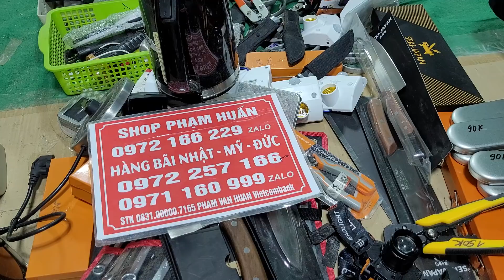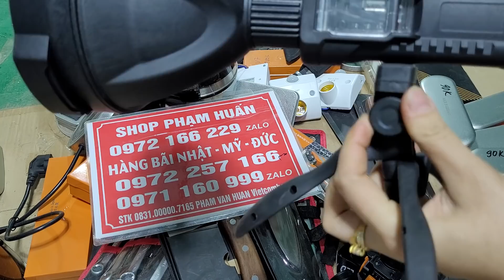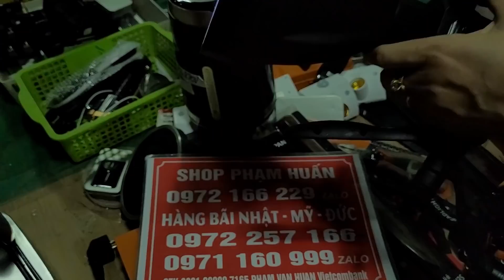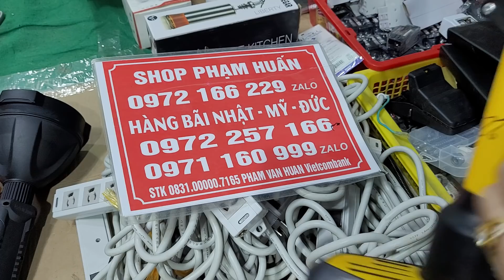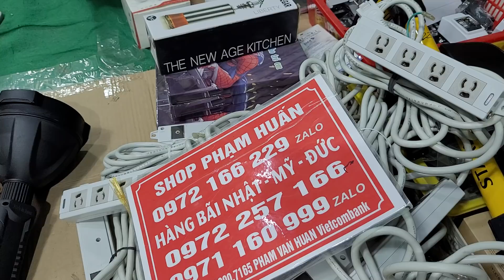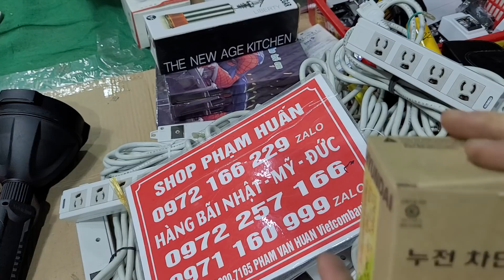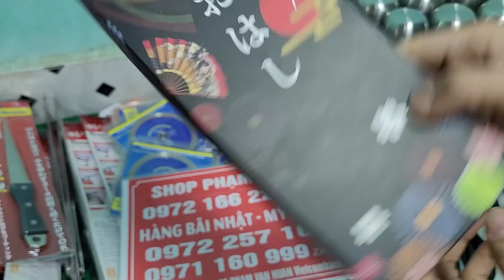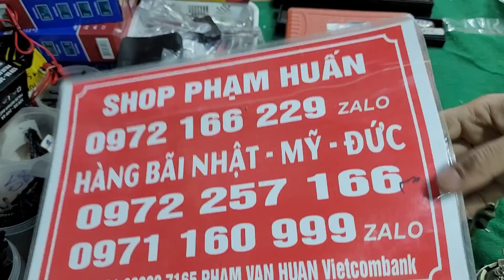Hàng bãi nhật mỹ đức.đèn phin siêu to siêu sáng.đèn xông tinh dầu.kéo tóc